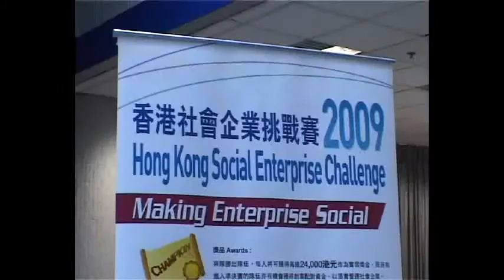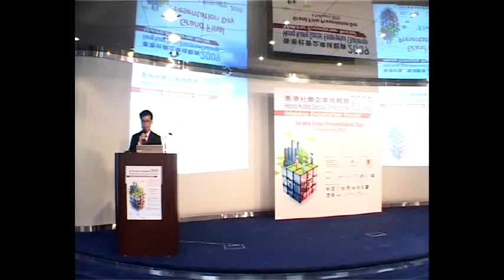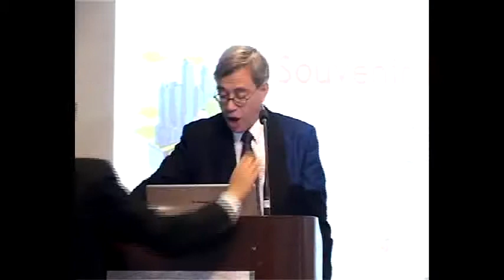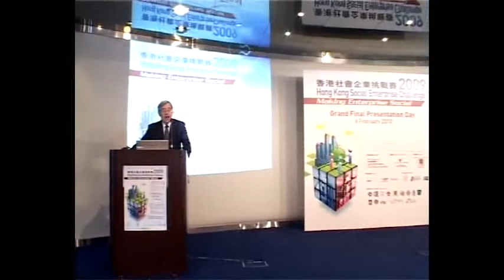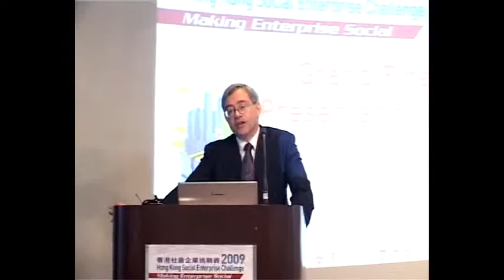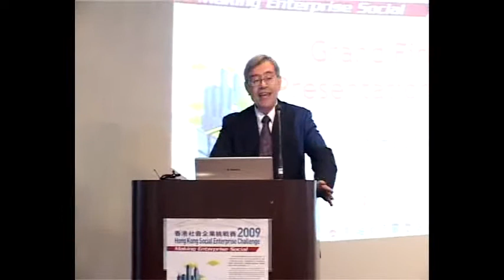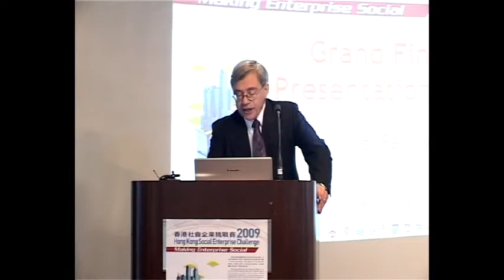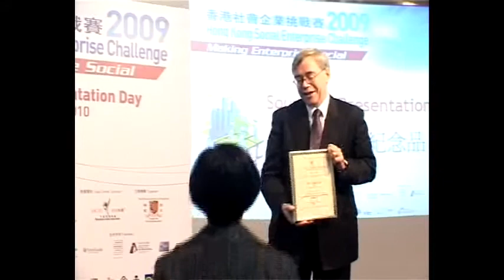HKSEC Grand Final Presentation - Opening Remarks